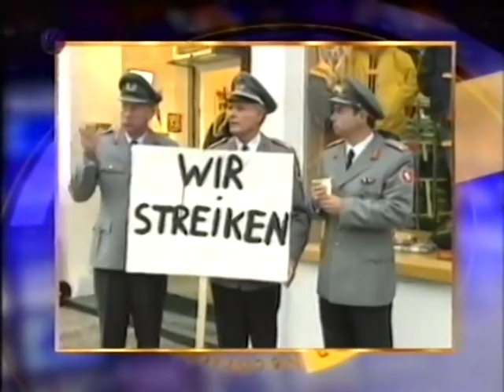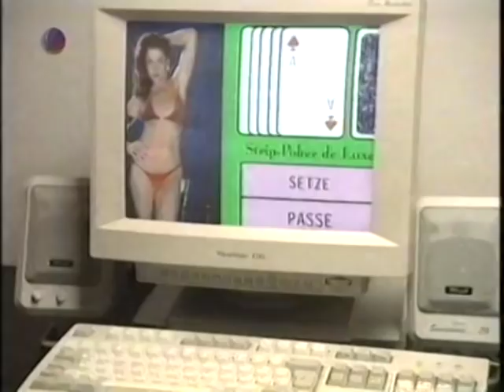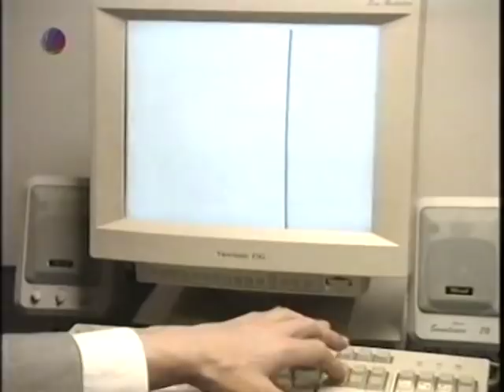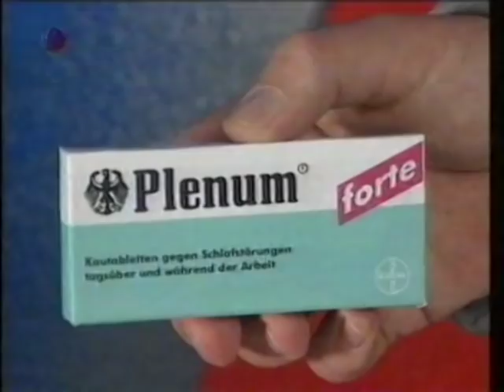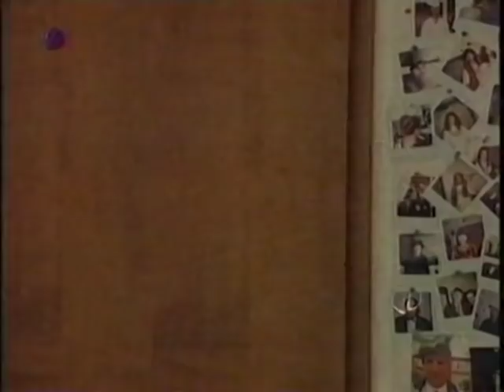Die Wochenshow - Folge 018 (05.10.1996)